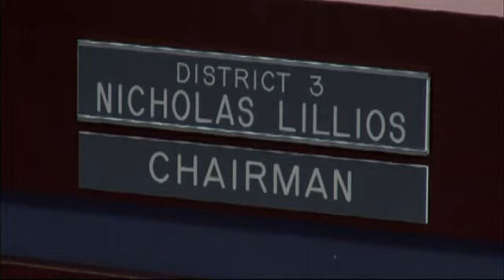Bradley Co. School Board Approves Interim Superi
The Bradley County School Board voted for their interim superintendent Thursday night.

Board members voted unanimously for Scott Humberd, who currently serves in the central office.

Humberd will serve as superintendent until a permanent one is found.

This comes on the heels of a vote to buy out the contract of former director of schools, Johnny McDaniel.

The board cited budgeting problems, disagreements, and several questionable decisions, as some of the reasons for the buyout of his $118,000 salary.

McDaniel was named 2013 Tennessee Superintendent of the Year, and his departure was met with protest by many of his supporters.

There are more than 10,000 students in the Bradley County School system, attending 17 different schools.